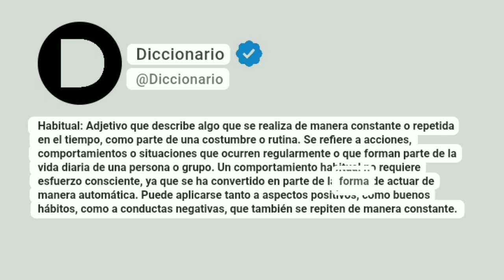Habitual Significado En Español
Habitual: Adjetivo que describe algo que se realiza de manera constante o repetida en el tiempo, como parte de una costumbre o rutina. Se refiere a acciones, comportamientos o situaciones que ocurren regularmente o que forman parte de la vida diaria de una persona o grupo. Un comportamiento habitual no requiere esfuerzo consciente, ya que se ha convertido en parte de la forma de actuar de manera automática. Puede aplicarse tanto a aspectos positivos, como buenos hábitos, como a conductas negativas, que también se repiten de manera constante.